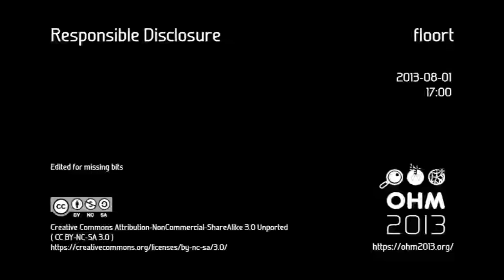responsible disclosure floort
Observe Hack Make Hacking conference